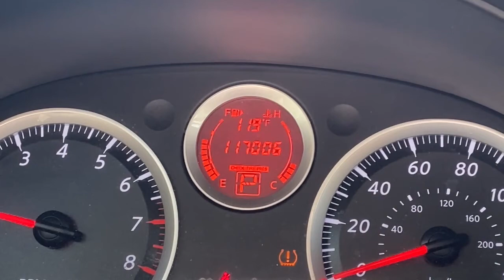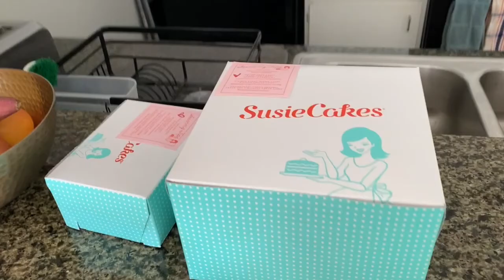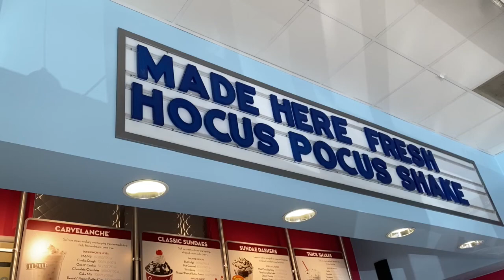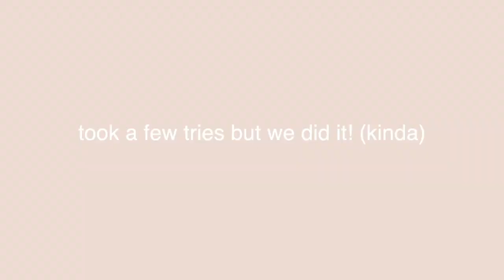FALL DAYS IN MY LIFE | Halloween Road, Matt’s 25th birthday, and going to the apple orchard!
Better late than never! This is a fall days in my life vlog where I share a week filled with fall activities, Halloween, Matt’s 25th birthday, and a trip to the apple orchard.

Let me know what other videos you would like to see from me! Whether it be more vlogs, productive days in my life, teacher content, videos related to California, or something completely different.